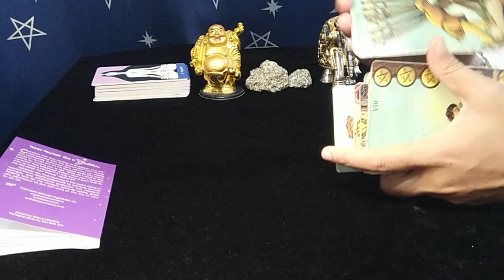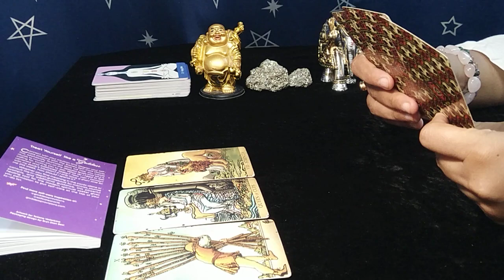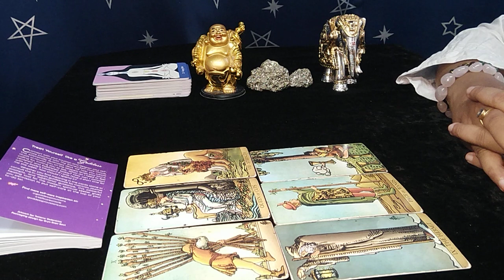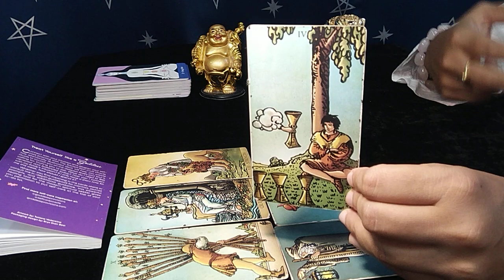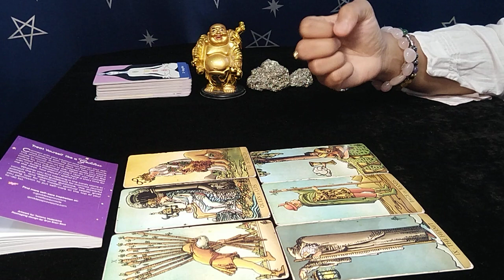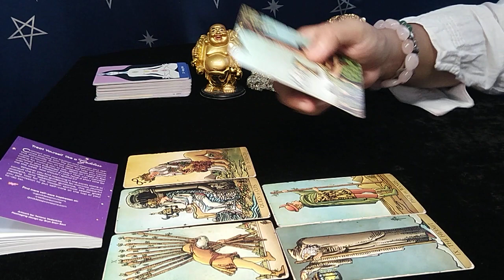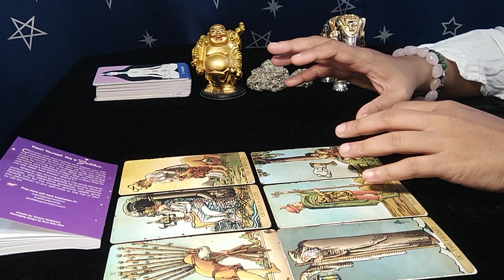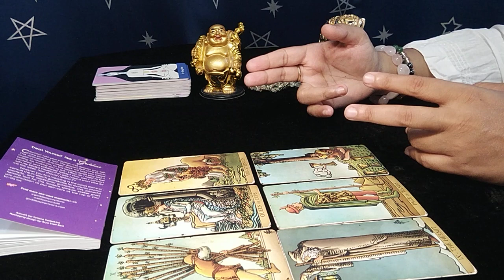❤CAPRICORN"Omg,YOU ABSOLUTELY have NO IDEA of BIG CHANGES in LOVE COMING towards YOU"JUNE 2022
capricorn
capricorn tarot
capricorn tarot reading may 2022

EXTENDED TITLE:"Omg,THEY will be SHOCKED as THEY will be INSANELY ATTRACTED towards you!"